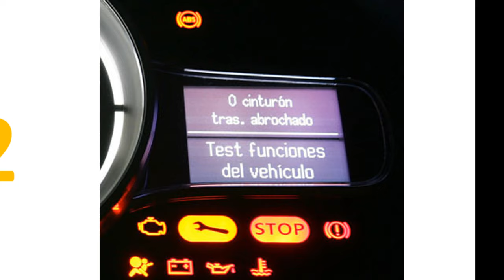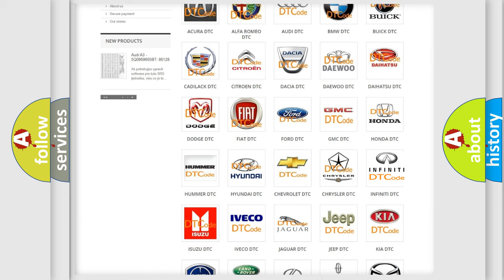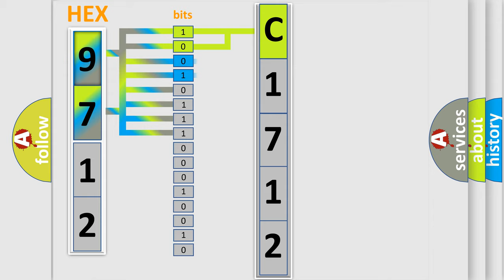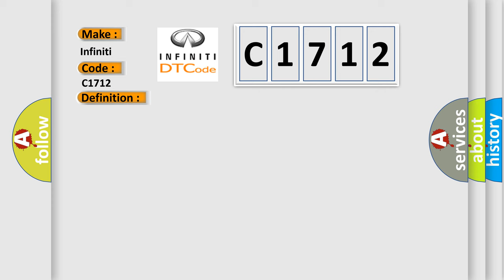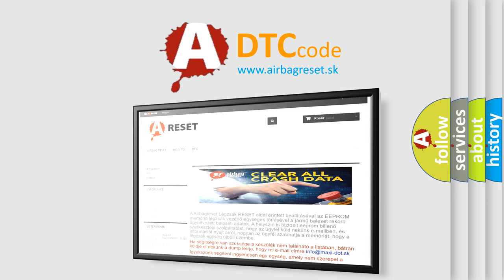DTC Infiniti C1712 Short Explanation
Contents:
0:21 Basic DTC analysis according to OBD2 protocol standard.
1:48 Insight into programming
2:58 A diagnostically understandable description of the Diagnostic Trouble Code
3:05 Basic error definition

Make:
Infiniti
Code:
C1712
Definition:
O2 (B1 S2) Circuit
Description:
Engine started;engine speed above 1200 rpm,ECT Sensor over 176ºF,IAT Sensor over 14ºF,BARO signal over 75 kPa,volumetric efficiency over 25%,Fuel Injector pulse width commanded lean and rich,and the PCM detected the O2 response time was too slow,or it detected the O2 signal was less than 0.10v for 3 minutes.
Cause:
O2 signal circuit is open or shorted to groundO2 ground circuit is openO2 may be contaminated or it has failedPCM has failed